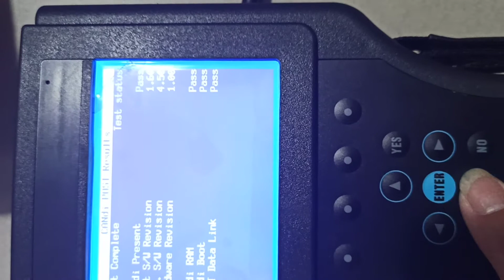GM Tech2 SAAB CANDI Self Diagnostic